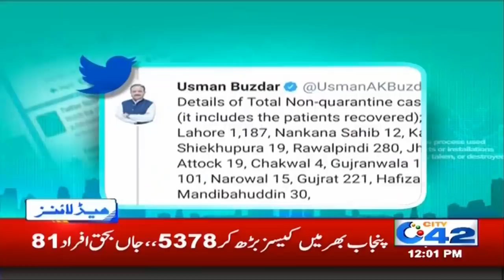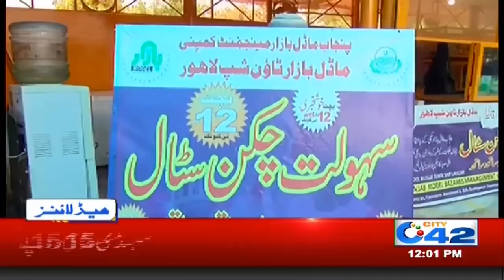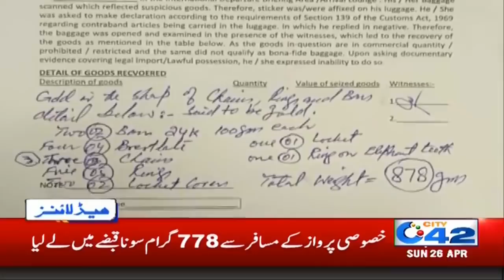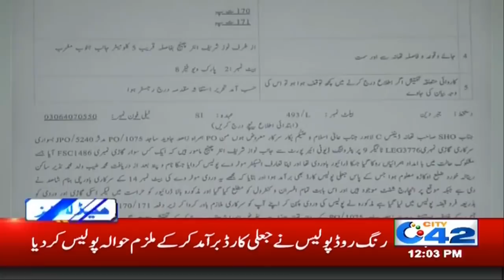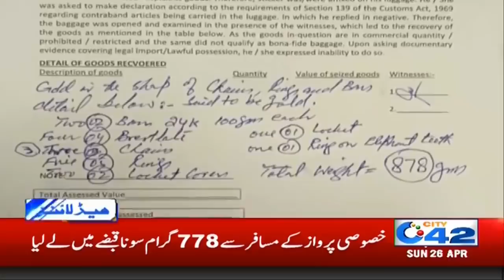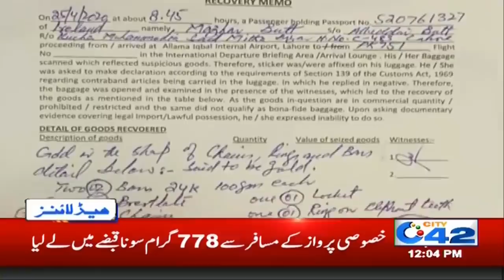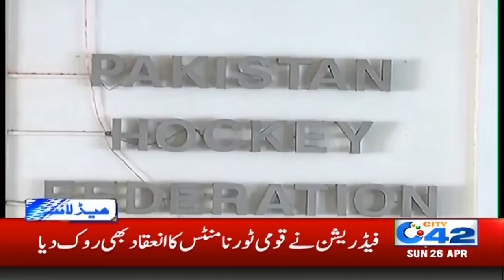Corona Patients Increases In Lahore | 12pm News Headlines | 26 Apr 2020 | City 42